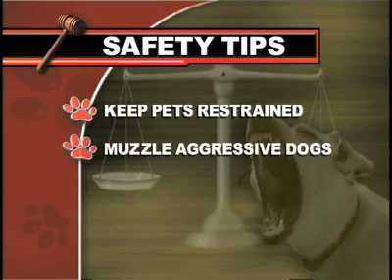Dog Bite Law